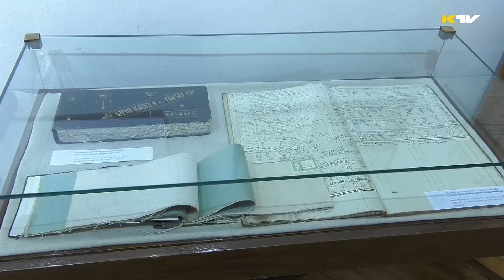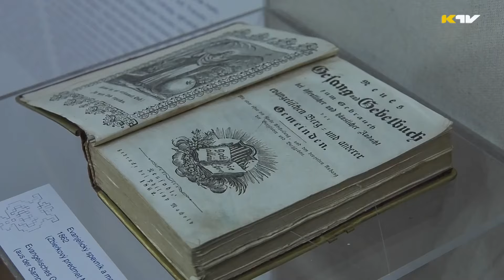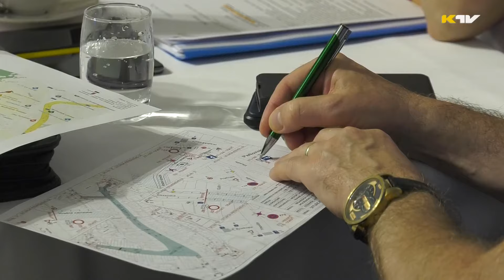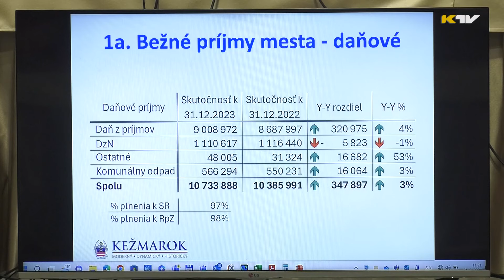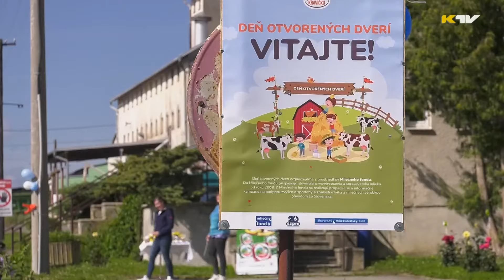Kežmarský magazín 917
1. Otvorenie letného kúpaliska. (00:47)
2. Sviatok kultúry a vzájomnosti - prijatie a vernisáž. (03:44)
3. Sviatok kultúry a vzájomnosti - bohoslužba, sprievod a program na hrade. (08:24)
4. Mestské zastupiteľstvo odobrilo vznik spojených škôl. (14:39)
5. 120. výročie dobrovoľného hasičstva. (17:35)
6. DOD na poľnohospodárskom družstve. (22:40)
7. Memoriál V. Jančeka v basketbale. (27:06)
8. Futbalisti U15 a U13 postúpili do 2. ligy. (30:18)